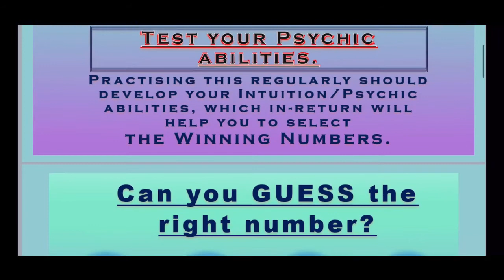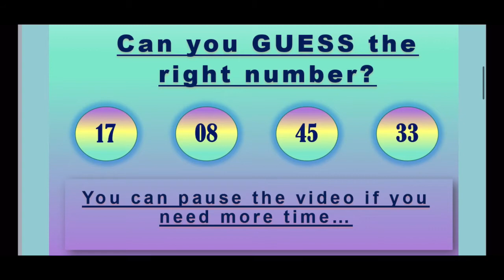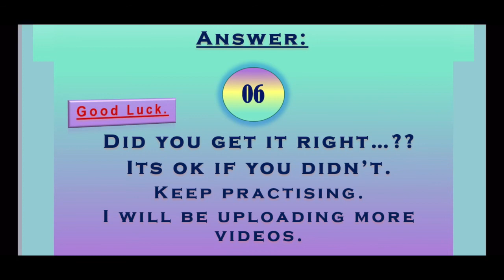18.08.2021 | Test / Develop your Psychic Abilities to select the WINNING Numbers